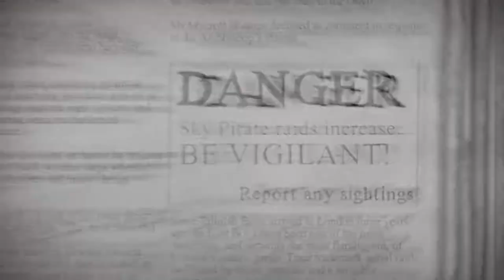Cavalier Rocketeer Part 9 - The Boots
The ninth painting video from Ben Komets' series for Infamy. We can't sell the Rocketeer set any more, due to Painting Buddha no longer existing, but Ben's awesome painting advice is still as useful as ever!